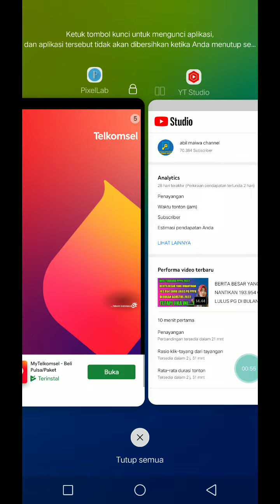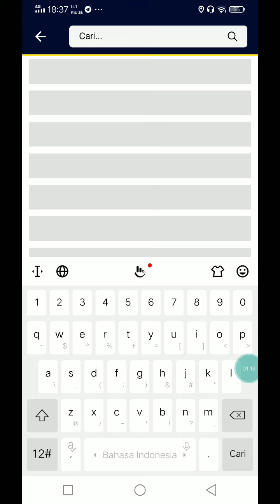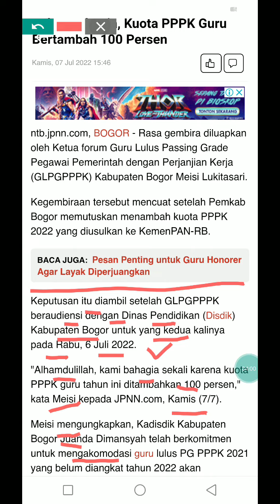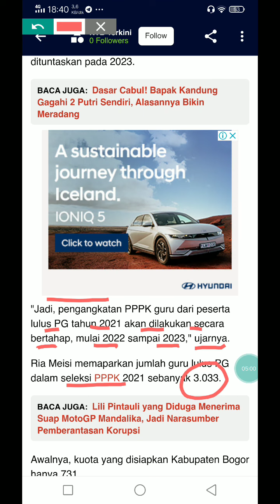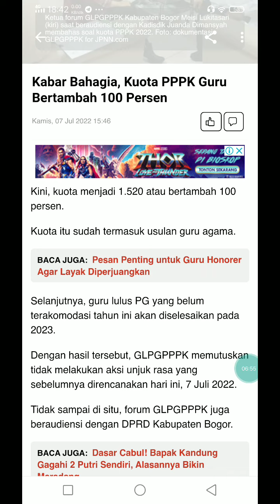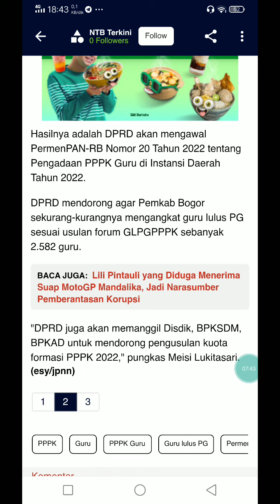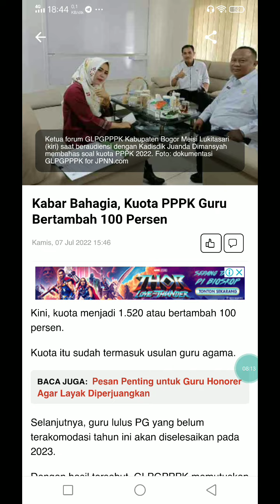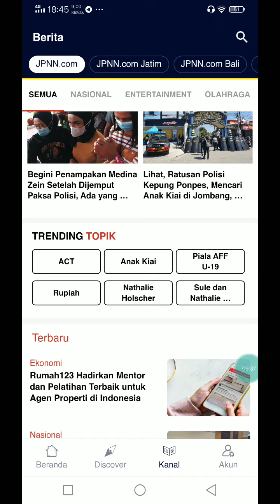ALHAMDULILLAH !! BARU SAJA 2 KABAR GEMBIRA UNTUK GURU LULUS PG TERKAIT TAMBAHAN FORMASI PPPK 2022